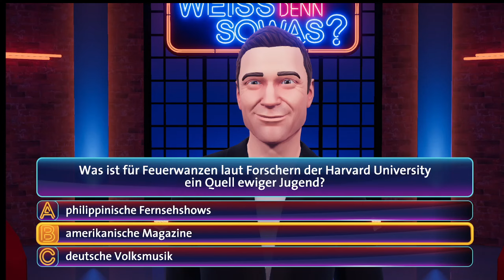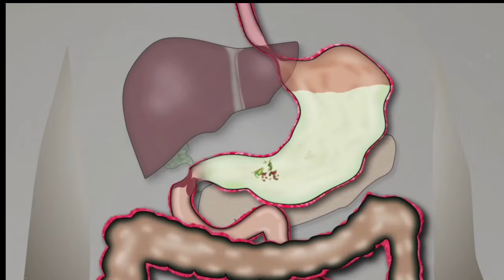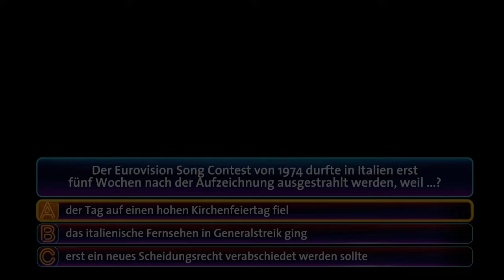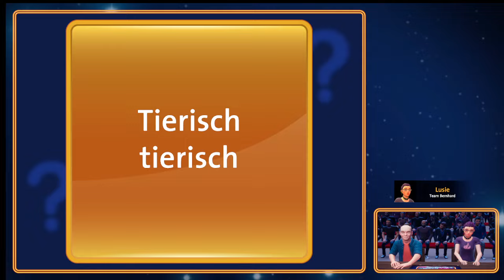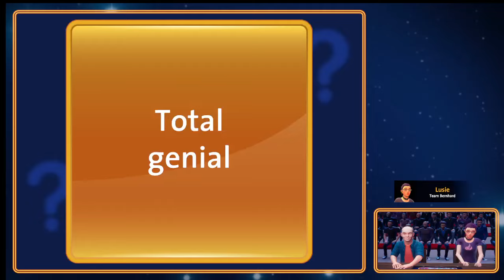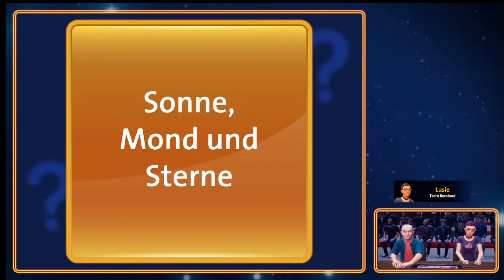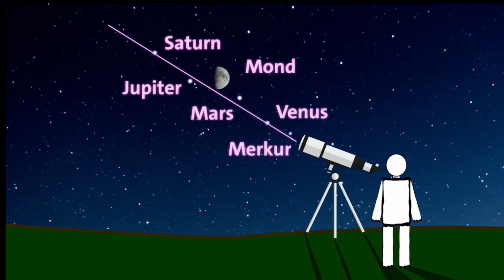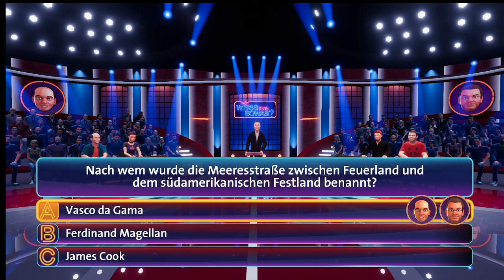Wer Weiss den sowas ? Elton und Boris Gewinnen ? @ARD